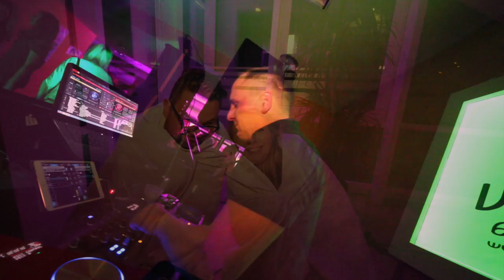"Grimma Tanzt 2k15"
Track: Selah Sue - Alone (Marc Werner Edit)

Video: SiggBoy (Brandstifter Prod.)

Sunside Events & VillageClub sagen: Vielen Dank an alle Helfer, Dj's & Partypeople.

Eine ganze Region tanzt im Takt. Wenn Anfang März der Startschuss für diese atemlose Megaparty in Grimma fällt, ist die Muldentalhalle gerade groß genug, sind knapp 20 Deejays nicht zu viel, sind 3 Monsterfloors genau richtig, um alle Bedürfnisse zu erfüllen. Präsentiert von NRJ Sachsen dürft ihr euch auf 3 Floors austoben.
Im Mainfloor wird unter der riesigen Diskokugel ein heißes Housesüppchen gekocht, gerührt und abgeschmeckt durch die Erfurter Küche 80. Seit Jahren zählen die beiden Spaßraketen hinter dem Pult zu wahren Entertainern und auf dem Dancefloor zündet derweilen ihr flotter House-Classic-Mix. Dem stehen die beiden Altenburger Jungs der DIA - plattenpussys in keiner Disziplin nach, denn auf ihr musikalisches Halleluja kann man sich getrost verlassen, die Abfahrt ist garantiert. Support kommt von Marc Werner, AirDice und Frau Vallera vs Circus Lila. Im Technofloor wird noch mal eine Schippe draufgelegt und die BPM Zahl nach oben gepitcht. Die beiden Erzgebirgler Reche & Recall wissen nämlich, wie der Bass rollt, auch dank der Erfahrung aus über 1 Jahrzehnt Technogeschichte und ihrem eignen Label Miditonal Records. Da wird in einem stampfend schroffen Set gern auch mal zum Mikro gegriffen und die Masse angepeitscht. Den Rest erledigen bis in die frühen Morgenstunden Kollege Borderline (Strezzkidz Tribehouseeffect), sowie Die Ruhestörer Live! Official, Die Gebrüder Brett - official Fanpage und RaVer's Nightmaret. Für den gekonnten Hitmix sorgen heute DJ Daroxx und Second B mit dem Best of aus Black & Querbeet Mukke.Wer nach stundenlangem Durchtanzen wieder Energie braucht, darf sich gern an der Bürgerbar stärken oder im kuscheligen Chill Out Floor entspannen. Das ganze Happening startet Punkt 22.00 Uhr und gibt´s für unschlagbare 9,00€ zzgl Gebühren im Vorverkauf Also ran: Grimma tanzt mit euch!

♦ (1) ♦ Main Floor (House&Elektro)

♦ KÜCHE 80 (Global Stage Erfurt)
♦ DIA – PLATTENPUSSYS (Dusted Decks Gate 2 Altenburg)
♦ MARC WERNER (Global Stage Leipzig)
♦ AIRDICE (Global Stage Leisnig)
♦ FRAU VALLERA & CIRCUS LILA (Leipzig)

♦ (2) ♦ Techno Floor

♦ RECHE & RECALL (Miditonal, Tonalbooking Dresden)
♦ BORDERLINE LIVE (Strezzkidz Magdeburg)
♦ DIE RUHESTÖRER (Sky-Club Leipzig)
♦ DIE GEBRÜDER BRETT (Heart Beats Music Döbeln)
♦ RAVERS NIGHTMARE (VillageClub Hainichen)

♦ (3) ♦ Black- & Querbeet Floor

♦ DEEJAY DAROXX (Virtuel Nights Leipzig)
♦ SECOND B (VillageClub Bad Lausick)